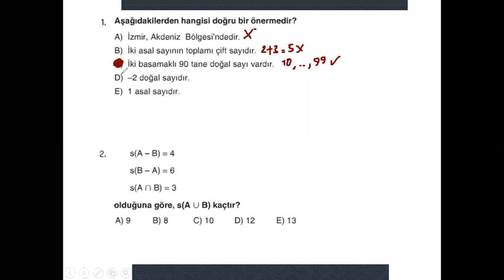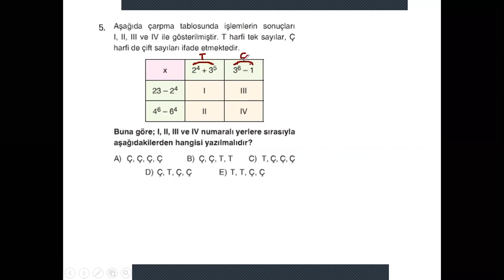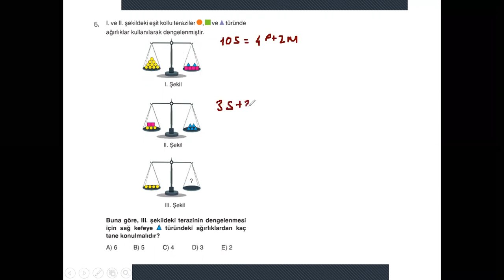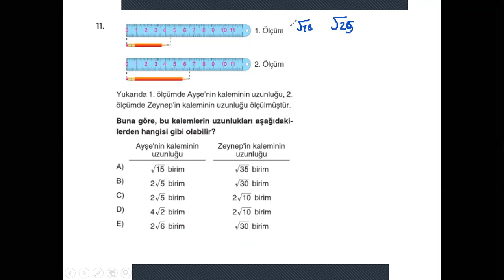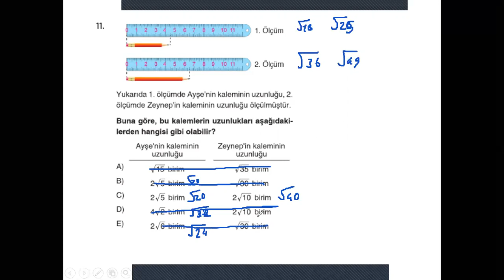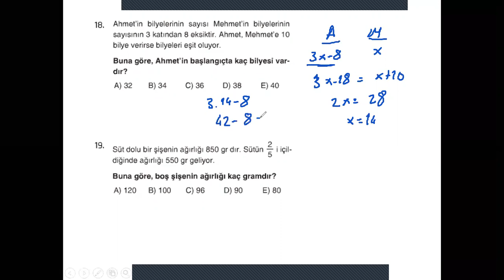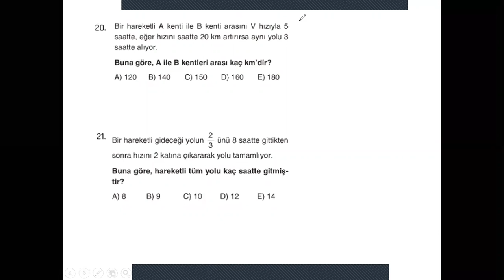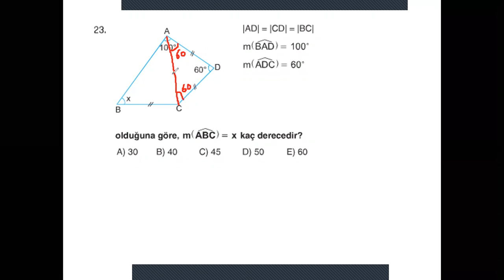30 Mayıs 9. Sınıf Deneme - Matematik